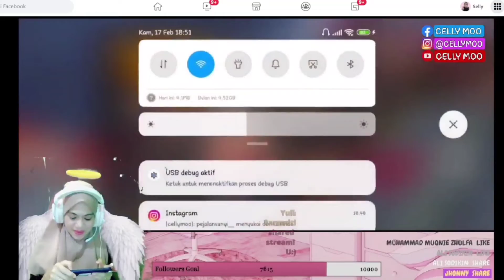GAMEPLAY MOMEN WWCD BARENG NADIA EVANYA DAN LEXUS GAMING | STREAMER FB | POCO X3 PRO | PUBG MOBILE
besok besok mabar bareng siapa ya ?

LIVE SETIAP HARI DI FACEBOOK